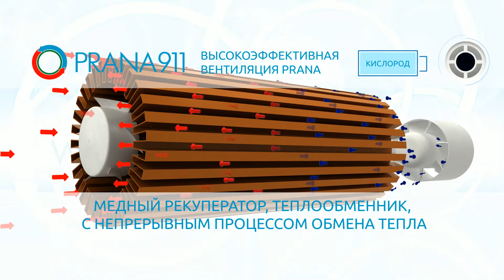Вентиляция для квартиры – РЕКУПЕРАТОР PRANA.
Рекуператор PRANA – это приточно-вытяжная противоточная система вентиляция (приток и вытяжка работают одновременно без смешивания воздушных потоков). PRANA является единственной системой вентиляции со сбережением энергии разработанной для применения в квартирах, домах и номерах гостиниц. В качестве рекуператора воздуха используется высокоэффективный медный теплообменник.

Zajednićki kontakt centr tel/viber
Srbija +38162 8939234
Rekuperator PRANA - Energetski efikasan sistem ventilacije koji je predviđen za ugradnju u stanbenim objektima. Sistem ventilacije PRANA ispunjave sve uslove da se preporuči kao idelano rešenje. Pre svega dovodi dovoljnu količinu svežeg vazuga koja nam je neophodna, i odvodi zaprljan i vlažan vazduh. Taj proces se odvija skoro bez gubitka toplotene energije jer se energija opadnog vazduha koristi za zagrevanje (ljeti - hladženje) svežeg bez njihovog međusobnog mešanja.
Princip rada rekuperatora je sledeci: iskoriščeni vazduh iz prostorije prolazi kroz bakarni izmenjivać i predaje mu svoju toplotnu energiju dok istovremeno u suprotnom smeru prolazi svež spoljasnji vazduh koji preuzima toplotnu energiju sa bakarnog izmenjivaća. Rekuperatori za kuću i stan imaju 9 brzina rada + tihi noćni režim (24dB). Mogučnost dogrejavanja ulaznog vazduha (grejač 50W). Bakarni razmjenjivać toplote pruža 92% rekuperaciju toplote, takođe prirodni čist vazduh bez bakterija, jer bakar je prirodni antiseptik. Velika prednost ventilacije PRANA je brza i čista montaža bez prašine u namještenom stanu (ugradnja traje do 2 sata). U osnovi tehnickog rešenja ventilacije sa rekuperacijom PRANA je bakarni izmenjivač sa neprekidnim procesom razmene toplotne energije što omogućava dvosmerni rad u okviru jednog sistema. Zahvaljujuči bakarnom razmjenjivaću toplote specifičnoj izgrade(patent) – u sobi nivo spoljašnoj buke smanjuje od 8 do 9 puta. Rekuperator opremljen filtrom od insekta. Ventilacija sprecava pojavu niza problema u zatvorenom prostoru.
NAJBOLJI VENTILACIONI SISTEM
PRANA je jedinstven efikasan sistem ventilacije sa očuvanjem energije osmišljen za upotrebu u stanovima, kućama i hotelskim sobama. Jednostavna i brza ugradnja kao i izuzetno niski troškovi eksploatacije i odrzavanja čini ga najboljim decentralizovanim sistemom ventilacije.